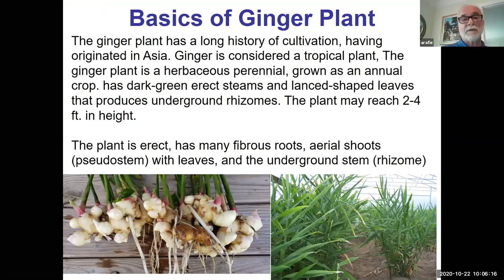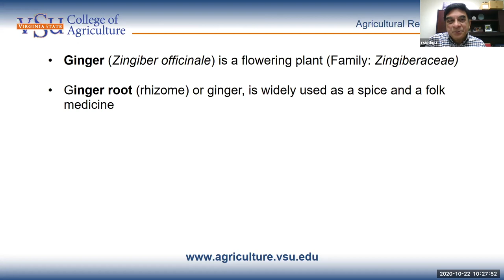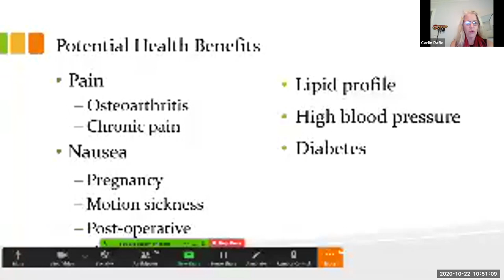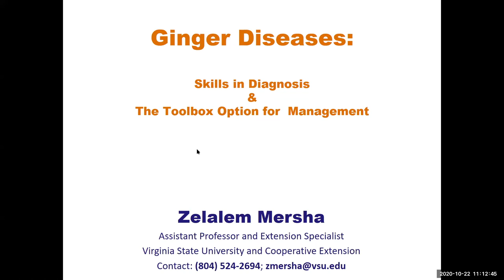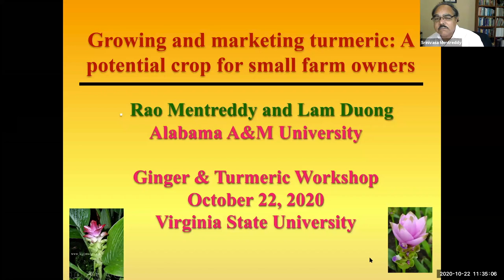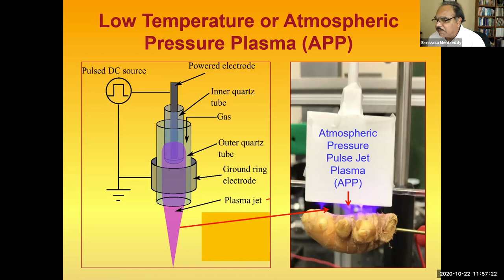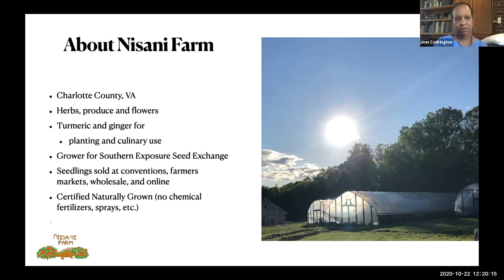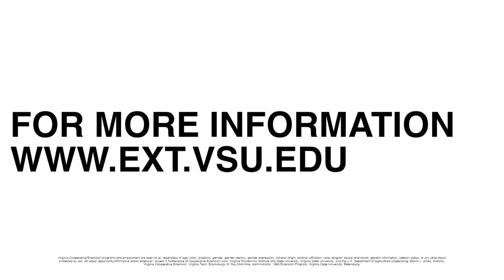Annual Virginia Ginger and Turmeric Field Day